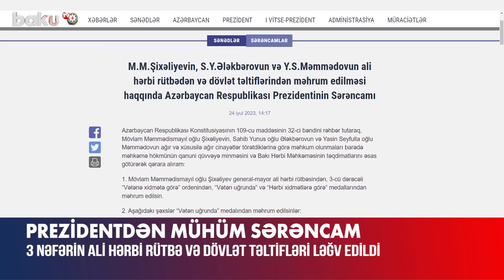İlham Əliyev mühüm sərəncam imzaladı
Prezident İlham Əliyev Mövlam Məmmədismayıl oğlu Şixəliyevin, Sahib Yunus oğlu Ələkbərovun və Yasin Seyfulla oğlu Məmmədovun hərbi rütbədən və dövlət təltiflərindən məhrum edilməsi haqqında Sərəncam imzalayıb.
Sənədə əsasən, ağır və xüsusilə ağır cinayətlər törətdiklərinə görə məhkum olunmaları barədə məhkəmə hökmünün qanuni qüvvəyə minməsini və Bakı Hərbi Məhkəməsinin təqdimatları əsas götürülərək Mövlam Şixəliyev general-mayor ali hərbi rütbəsindən, 3-cü dərəcəli “Vətənə xidmətə görə” ordenindən, “Vətən uğrunda” və “Hərbi xidmətlərə görə” medallarından, Sahib Ələkbərov və Yasin Məmmədov isə “Vətən uğrunda” medalından məhrum ediliblər.
Sərəncam imzalandığı gündən qüvvəyə minir.